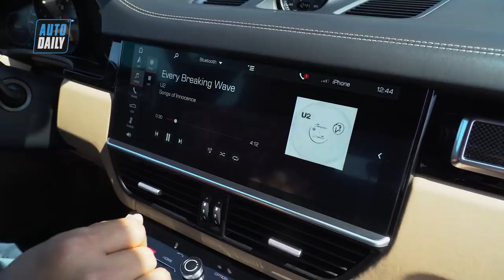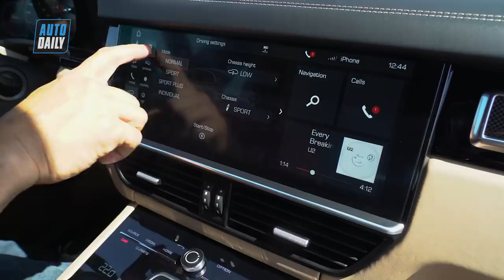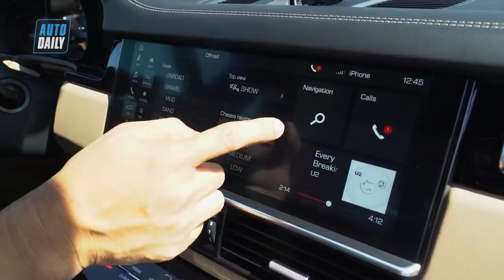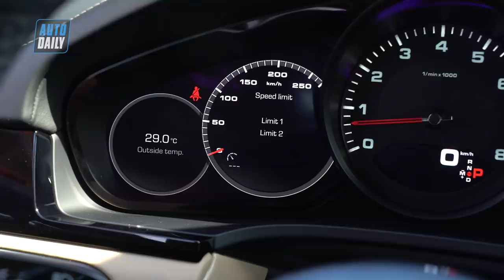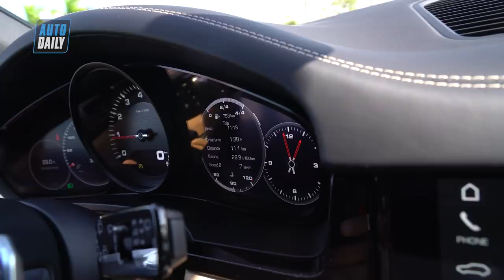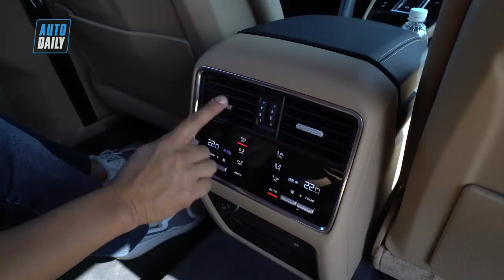Đánh giá Porsche Cayenne: Điều gì khiến Porsche Cayenne có giá 5,5 tỷ? (P1) |AUTODAILY.VN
Porsche Cayenne 2018 ra mắt đánh dấu 10 năm có mặt tại Việt Nam: Ba phiên bản Cayenne sử dụng các loại động cơ tăng áp thế hệ mới. Bản cao cấp nhất Cayenne Turbo dùng động cơ V8, 3.9 lít, tăng áp kép, công suất 550 mã lực và mô-men xoắn 770 Nm. Cayenne S sử dụng động cơ V6, 2.9 lít, công suất 440 mã lực (lớn hơn 20 mã lực so với thế hệ cũ). Mô-men xoắn 550 Nm. Bản tiêu chuẩn Cayenne dùng động cơ V6, 3.0 lít, công suất 340 mã lực và mô-men xoắn 450 Nm.